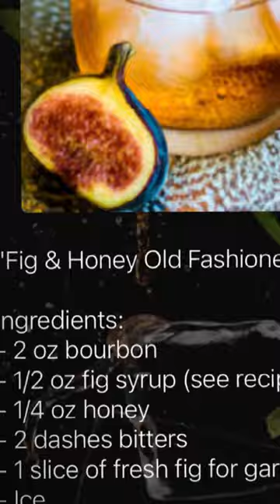Fig & Honey Old Fashioned - Moixology AI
Checkout my exclusively curated cocktail by the Mixology AI App

“Fig & Honey Old Fashioned”

Ingredients:
- 2 oz bourbon
- 1/2 oz fig syrup (see recipe below)
- 1/4 oz honey
- 2 dashes bitters
- 1 slice of fresh fig for garnish
- Ice
- Optional: orange peel for garnish

Directions:

1. In a mixing glass, combine the bourbon, fig syrup, honey, and bitters.
2. Stir until well combined.
3. Add ice to a rocks glass and strain the cocktail into it.
4. If desired, express the oils from an orange peel over the drink and then add it to the glass.
5. Garnish with a slice of fresh fig on the rim of the glass.
6. Serve and enjoy!

Fig Syrup Recipe:
- 1 cup diced fresh figs
- 1 cup water
- 1/2 cup sugar

1. In a small pot, bring the figs, water, and sugar to a boil.
2. Reduce heat and let simmer for about 10 minutes, until figs are soft.
3. Let cool, then strain out the figs, pressing them to extract as much liquid as possible.
4. Store in an airtight container in the refrigerator for up to two weeks.

Visit MixologyAI.com for more details.